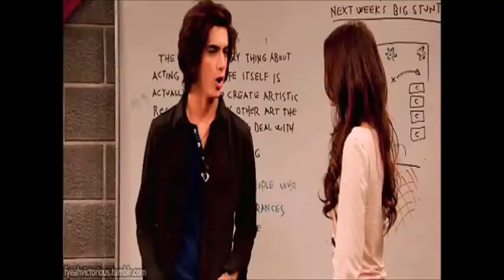Collab Part For MultixCollabs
another collab part T_T but posting a new fandom vid soon!